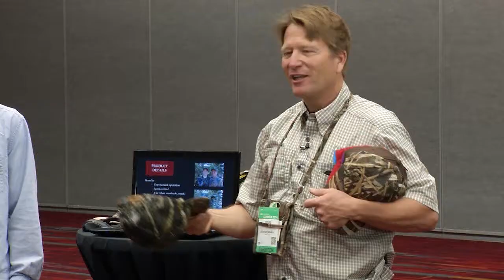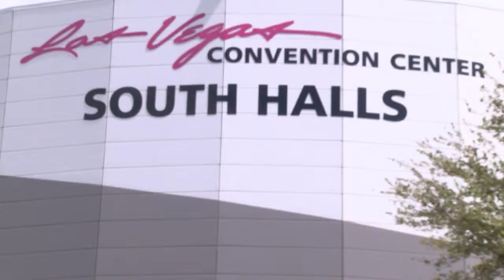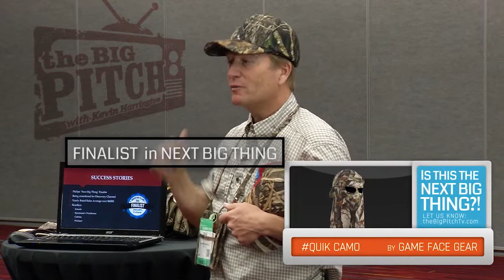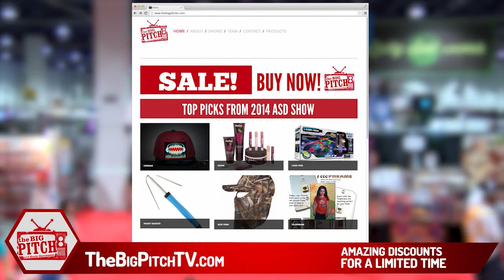The Big Pitch Individual Pitch Quick Camo